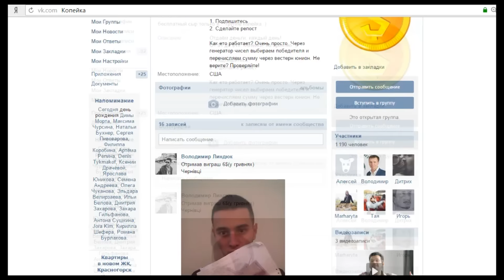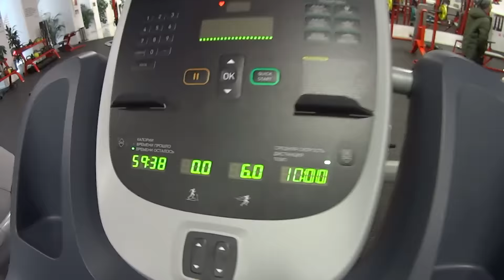Тренировка перед вылетом в Грозный